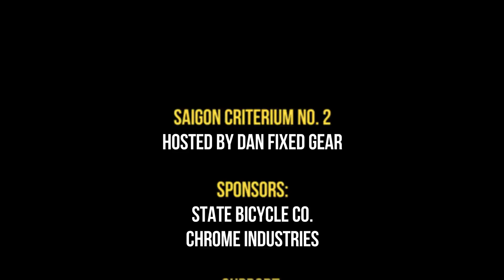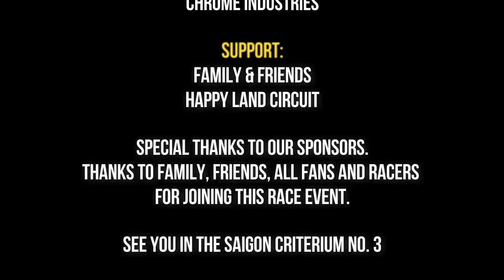Saigon Criterium No. 2 | Full Race | Fixed Gear Race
Hosted by DAN Fixed Gear
Thanks to family, friends, Happy Land Circuit's staffs, fans and racers for joining this race event.